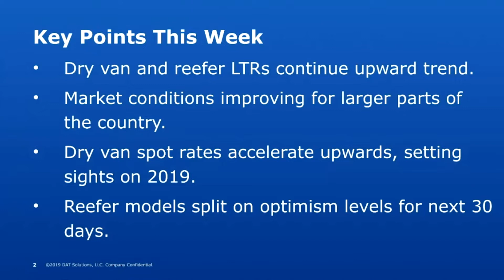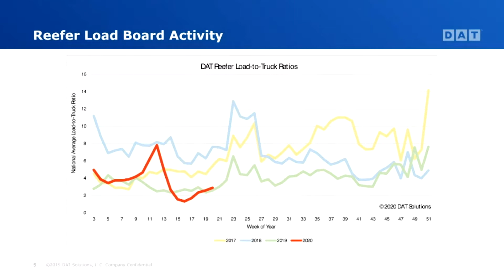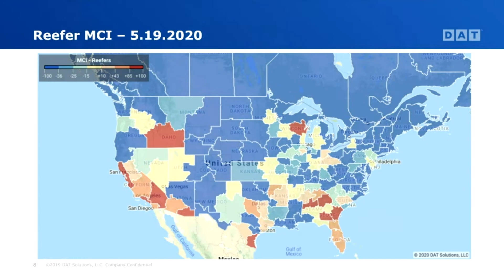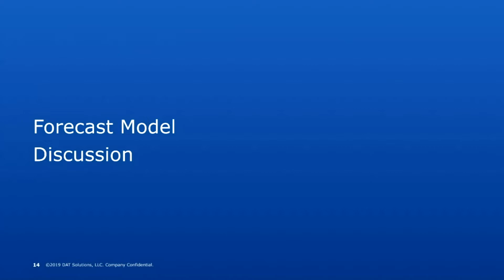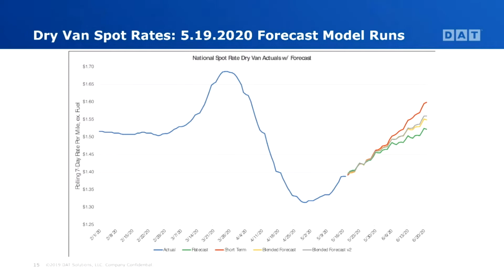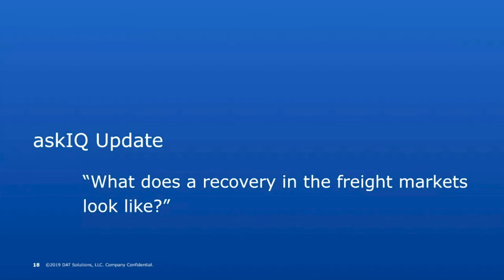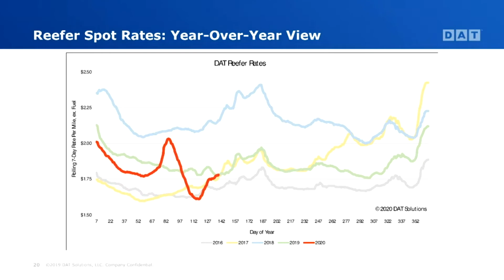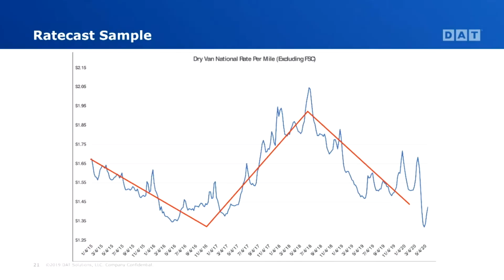DAT's Data Analytics team examines how COVID-19 is affecting freight: Ep. 108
The DAT iQ analytics team takes a weekly look at how the freight markets are responding to the COVID-19 crisis, offering updates on supply and demand, pricing, plus a detailed look at DAT iQ forecasting models and how they're reacting to the current business climate.

Topics:
1:40 Current Supply and demand
2:36 Market Conditions Index
4:06 Rates
6:24 Forecast Model discussion
9:47 Recovery in the freight market